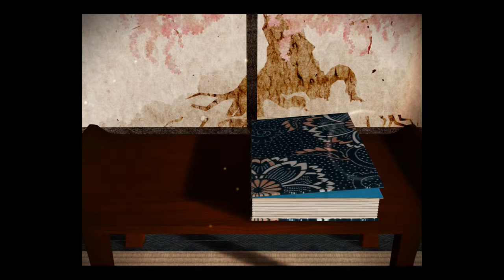Tengami - Walkthrough Gameplay (trailer iOS)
Tengami is an atmospheric adventure game set inside a Japanese pop-up book. Fold and slide the beautifully crafted paper world to solve puzzles and discover secrets. Award Nominations: SXSW, IndieCade, SOWN, Develop Showcase

Tengami is a complete game with no In-App Purchases and no in-game advertisements.

⋆Discover the wonders of a folding world
Go on a serene journey through Japan of ancient fairy tales brought to life through striking visuals, unique gameplay and haunting music. Experience dark forests, abandoned shrines and tranquil mountain waterfalls as you seek to uncover the secret behind the lone dying cherry tree.

⋆First of its kind pop-up book gameplay
Not a book, but a game inside a pop-up book. Tengami plays like nothing else before it. Reach directly into the world to flip, fold and slide parts of the world to delve deeper into your mysterious journey.

⋆Stunning original soundtrack
A beautiful and original soundtrack by renowned composer David Wise accompanies your adventure. Use of headphones is recommended for the most immersive experience.

⋆Authentic and intricate
Tengami's world is built as an authentically folding three dimensional pop-up book with an all new technology created just for this game. Everything seen in the game could be recreated in real-life with just paper, scissors and glue.

⋆iCloud & Game Center
Share your progress between all your iDevices and unlock achievements.

⋆Multilingual
Available in English, German, French, Italian, Spanish, Brazilian Portuguese, Japanese, Korean, Simplified Chinese, Traditional Chinese, Russian, Danish, Swedish and Turkish.

Nyamyam is a small independent studio in the UK. With love and attention we strive to create beautifully crafted games that not only express who we are but also bring a little magic into other people's lives.